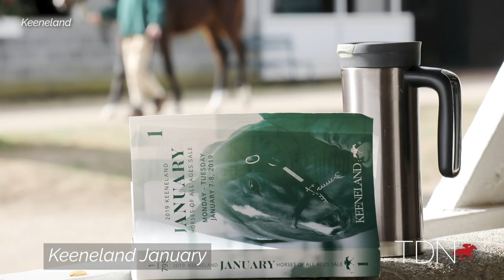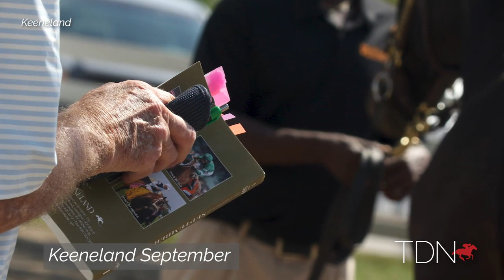The Year in Pictures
TDN Photo Editor Sarah Andrew has compiled her favorite photos from the TDN in this look back at 2019.